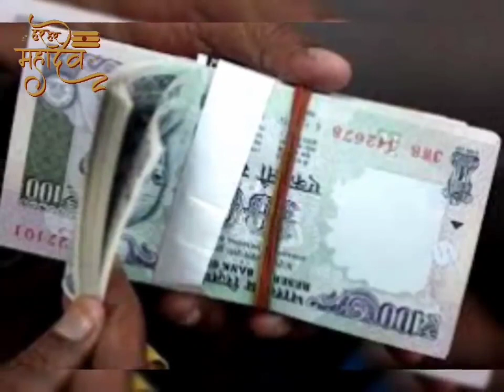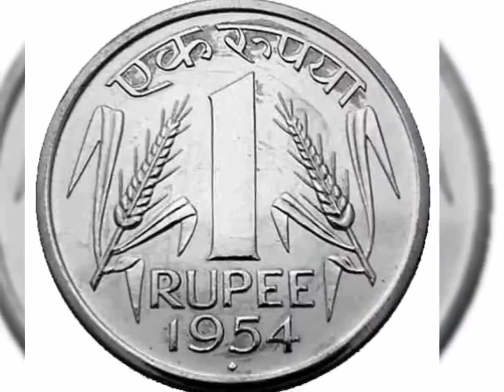"देवउठनी एकादशी" 1 रुपये का सिक्का गाड़ देना इस पेड़ में गरीबी भूल जाएगी घर का रास्ता इतना पैसा आएगा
Tulsi Vivah 2023 Date तुलसी विवाह कब है | Tulsi Vivah Kab Hai 2023 ITulsi Vivah Vidhi | Ekadashi Kab Hai
इस चैनल Dharma Sanmarg पर आपको सनातन धर्म से संबंधित पूजा पाठ से संबंधित व्रत और त्योहारों की जानकारी दी जाती है।
Tulsi Vivah 2023 Date Tulsi Vivah Kab Hai 2023 get fas 2023 में देवउठनी एकादशी तुलसी विवाह
तुलसी विवाह 2023 देवउठनी एकादशी 2023 तुलसी विवाह शुभ मुहूर्त 2023 तुलसी विवाह विधि तुलसी विवाह कब है 2023 तुलसी विवाह शुभ मुहूर्त 2023 तुलसी विवाह पूजा विधि तुलसी विवाह कितनी तारीख को है तुलसी विवाह किस दिन है तुलसी विवाह का शुभ मुहूर्त क्या है तुलसी विवाह मान्यता तुलसी का औषधीय महत्व तुलसी विवाह कब होगा 2023 में देवउठनी एकादशी तुलसी विवाह पूजा 2023 तुलसी विवाह कब और कैसे करे तुलसी विवाह विधि घर पर तुलसी विवाह शुभ मुहूर्त सही तारीख व पूजा विधि हिंदी में तुलसी विवाह प्रामाणिक कथा हिंदी में शालिग्राम तुलसी विवाह 2023 तुलसी विवाह कैसे करे तुलसी विवाह कैसे किया जाता है तुलसी विवाह विधि तुलसी विवाह नियम तुलसी विवाह कैसे किया जाता है तुलसी विवाह गीत तुलसी विवाह रंगोली तुलसी विवाह कथा तुलसी विवाह कैसे किया जाता है तुलसी विवाह आरती तुलसी विवाह पूजन विधि तुलसी विवाह पूजन सामग्री तुलसी विवाह में क्या क्या सामान लगता है तुलसी विवाह मंगलाष्टक तुलसी विवाह कि कथा तुलसी विवाह कैसे होता है तुलसी विवाह क्यों किया जाता है तुलसी विवाह कब है तुलसी विवाह का गीत तुलसी विवाह का भजन देवउठनी एकादशी शुभ मुहूर्त 2023 देवउठनी एकादशी पूजा विधि तुलसी एकादशी कब है तुलसी एकादशी व्रत कब है तुलसी पूजा विधि तुलसी एकादशी कब है तुलसी एकादशी व्रत एकादशी कब है एकादशी किस दिन है एकादशी व्रत कब है एकादशी व्रत कितनी तारीख को है देवउठनी एकादशी कब है देवउठनी एकादशी किस दिन है देवउठनी एकादशी का व्रत कब है कार्तिक मास की एकादशी कब है कार्तिक एकादशी किस दिन है दिवाली के बाद कौन सी एकादशी आती है नवंबर में एकादशी का व्रत कब है नवंबर में तुलसी एकादशी कब है तुलसी विवाह कथा तुलसी विवाह कैसे किया जाता है।